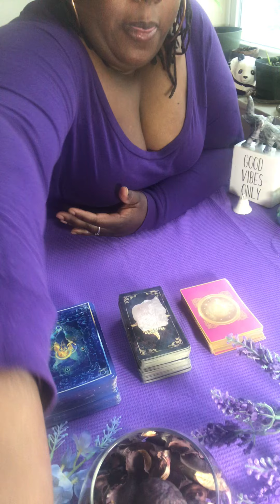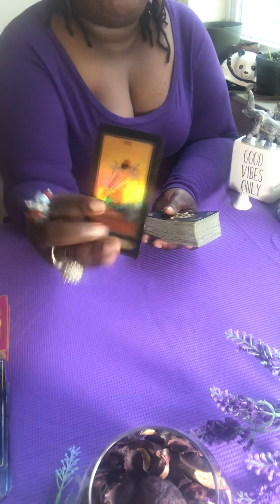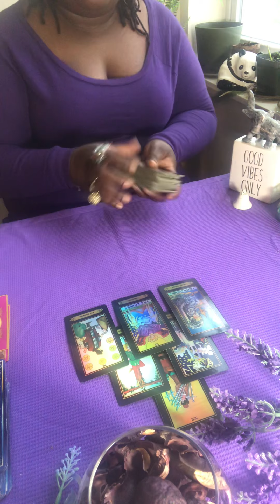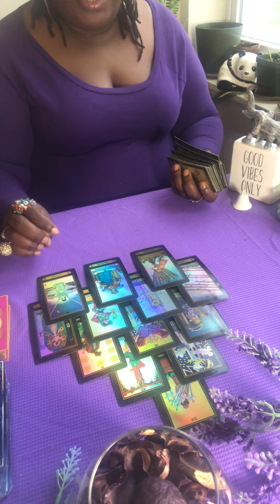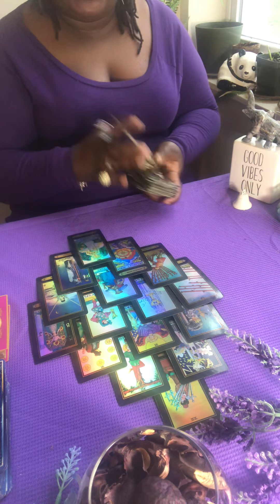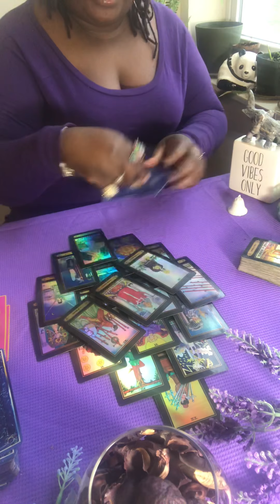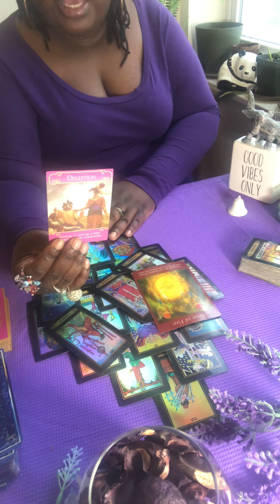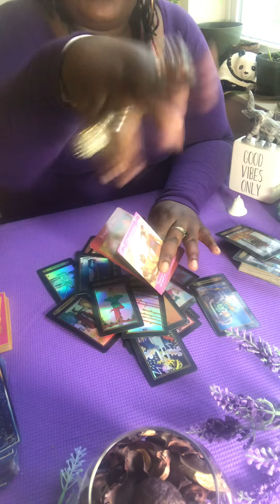Taurus ♉️ person Love reading 🥰 2021.. They want you to grow up! Like yesterday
*Follow my other YouTube channel @Joyslove The Soul Connector. Where I talk about serious conscious knowledge